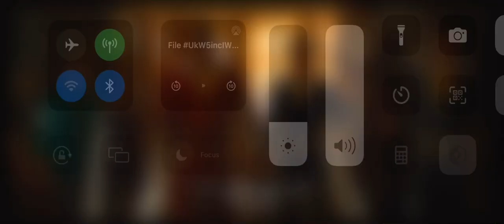Shazam: Fury Of The Gods - I’m Gay scene